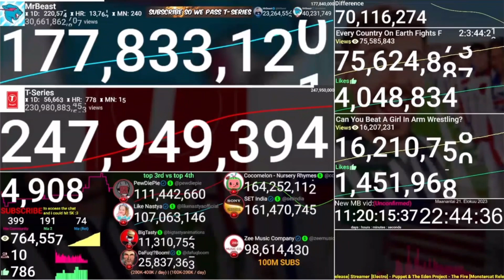MrBeast hitting 178 million subscribers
Livestream from @niastats